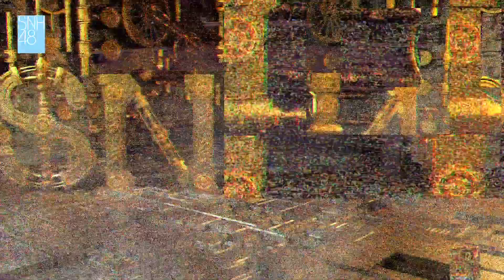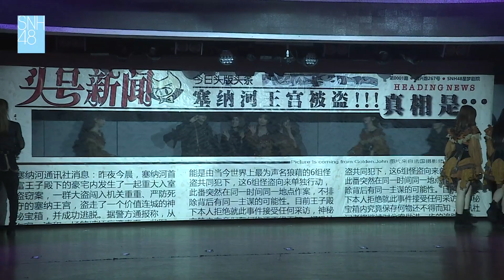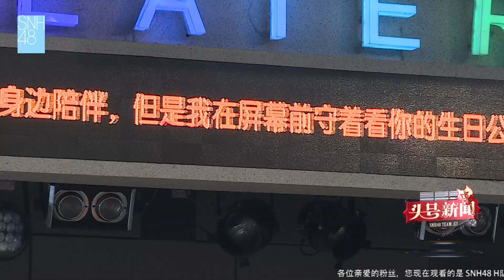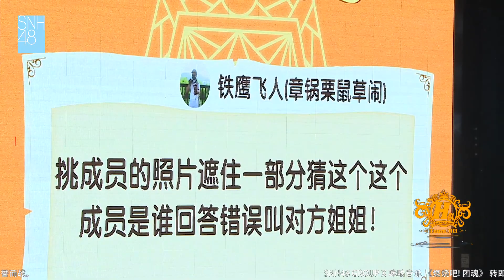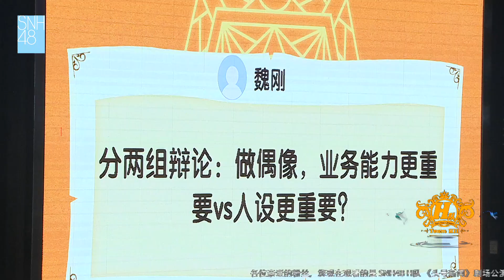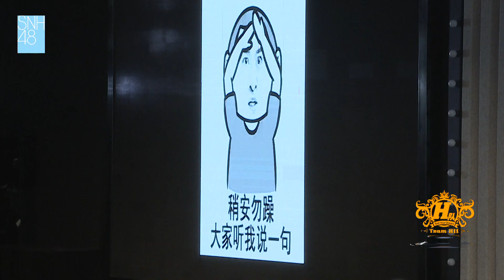《头号新闻》费沁源生日公演 SNH48 TeamHⅡ 20190324